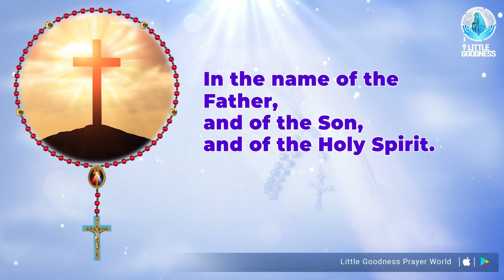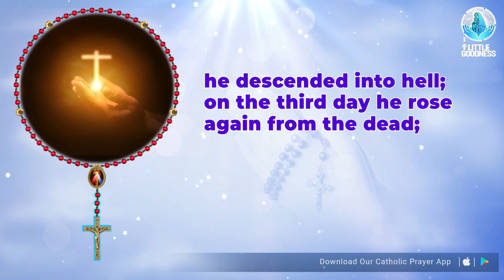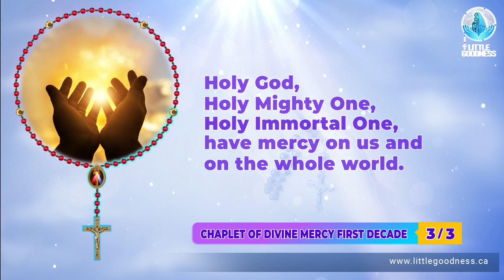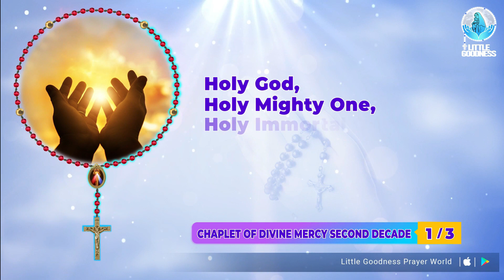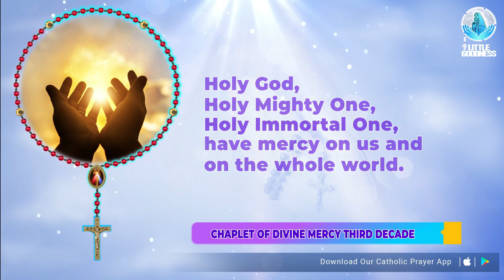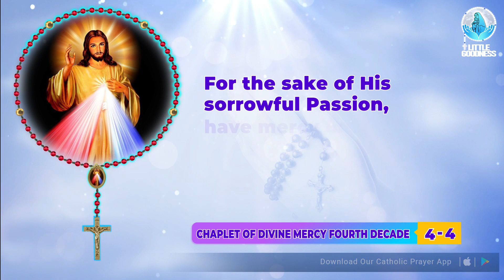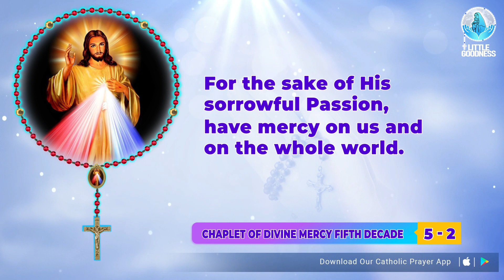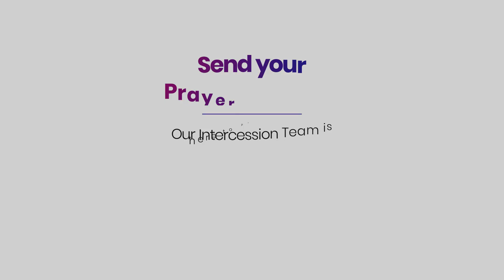DIVINE MERCY CHAPLET🙏🏻 MONDAY🙏🏻 NOVEMBER 6, 2023 🙏🏻 Divine Mercy Chaplet English🙏🏻